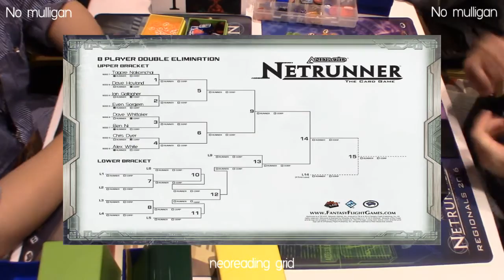[Expo Regional] Elim Rd 1 - Whizzard (Tagore Nakornchai) vs IG (Dave Hoyland)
In the first round of elimination from the 121-person "mega-regional" at the UK Games Expo, we see London's Tagore and Whizzard facing UK 2014 National Champion Dave Hoyland and "gent's" IG. Johno and Joey relive the magic!

Expo Regional, Elimination Round 1
3rd June 2016
At UK Games Expo, Hilton Metropole, Birmingham